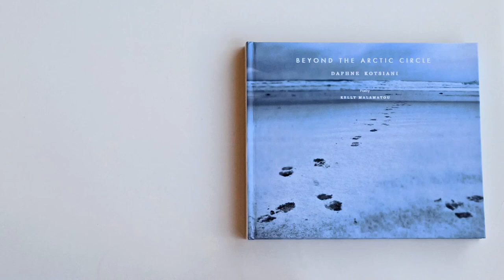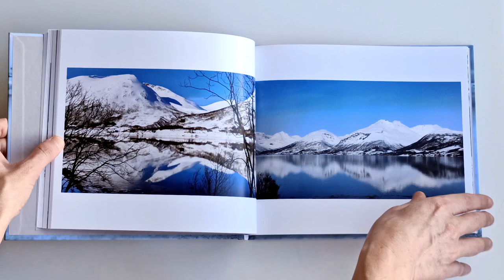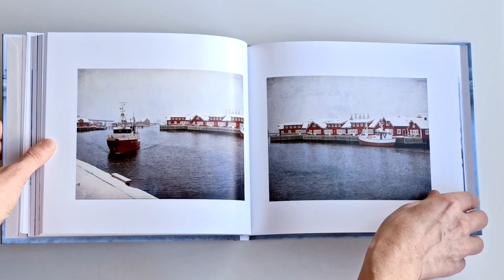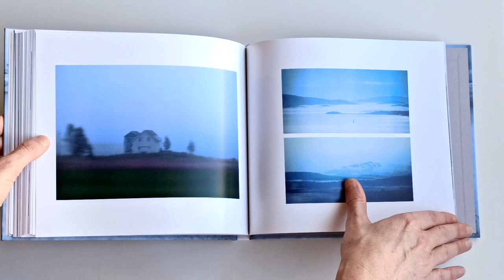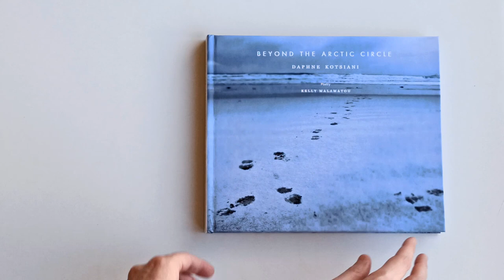"Beyond The Arctic Circle" - Daphne Kotsiani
"Beyond The Arctic Circle" is a photographic project by Daphne Kotsiani where she imprints a series of photos taken in Northern Norway over a period of 7 years.

"Desolated areas covered with ice, solitary figures standing in the middle of nowhere, reflections that under the winter light transform the land into canvas, revealing abstract forms. Colorful structures breaking the white monotony of the snow and motifs that sometimes speak of loneliness and abandonment, giving the impression that time has stopped. The vastness of the Arctic, the absolute silence, indicating the lack of human presence. Sometimes the lines between reality, fleeting impression and personal memory become unclear and eventually insignificant."

The photos are accompanied by poems of Kelly Malamatou that create a dreamy, nostalgic feel through metaphors, full of depth and contemplation within a simple few lines.

Features & Details

Selfpublished, Photos by Daphne Kotsiani
Poems by Kelly Malamatou
Shape: Standard Landscape, 10×8 in, 25×20 cm
Cover: Hardcover/ Imagewrap or Hardcover/Dust Jucket
Number of Pages: 146
Publish Date: May 04, 2016
Language: English, Greek